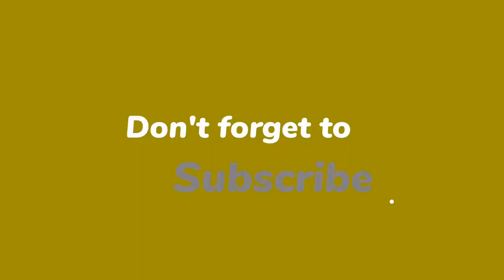Eva Jinek na loederrel wéér gesloopt in VI: ‘Ze is schijnheilig en laf!’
Eva Jinek is na de loederrel wéér genadeloos hard aangepakt door Johan Derksen. Ze is volgens de voetbalkenner een schijnheilige en laffe vrouw. “Ze zet onze redacteur als leugenaar neer!”